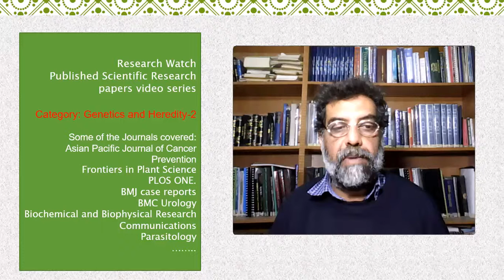Improved antifungal activity of barley derived chitinase ...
Improved antifungal activity of barley derived chitinase I gene that overexpress a 32 kDa recombinant chitinase in Escherichia coli host